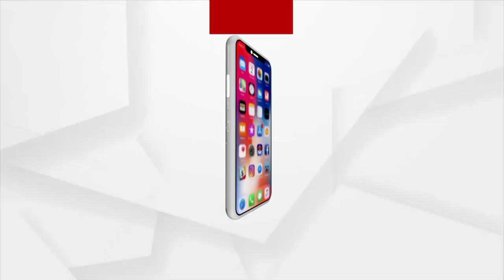କାଗଜ କଲମରେ ବନ୍ଧ ତିଆରି ହୋଇଛି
କାଗଜ କଲମରେ ବନ୍ଧ ତିଆରି ହୋଇଛି : ସୁଦର୍ଶନ ଦାସ,କଂଗ୍ରେସ ମୁଖପାତ୍ର